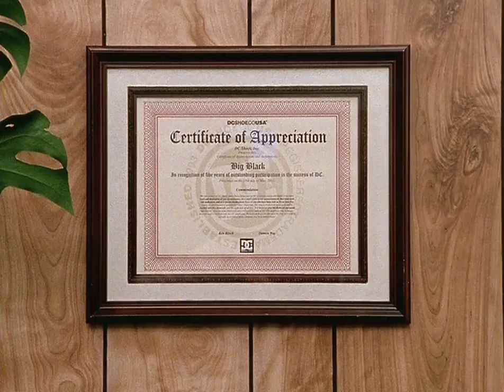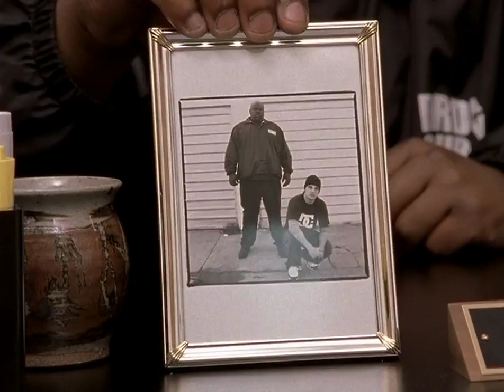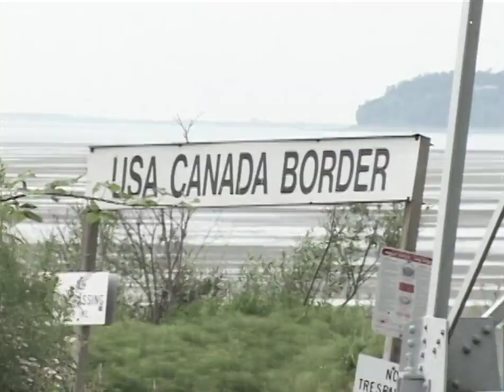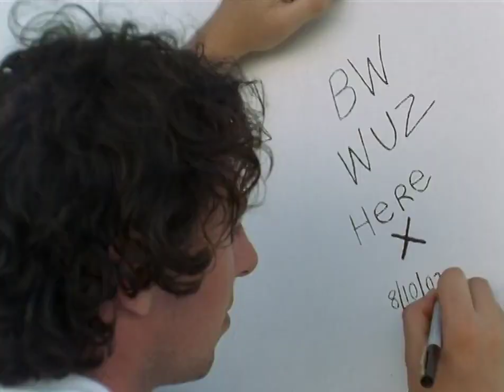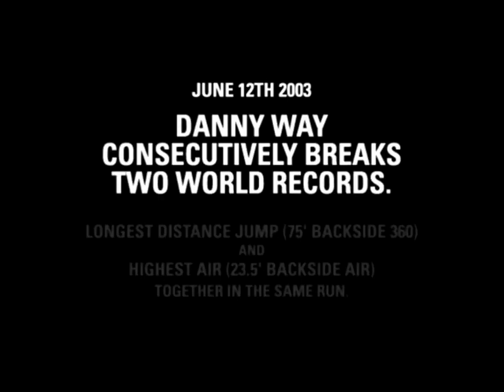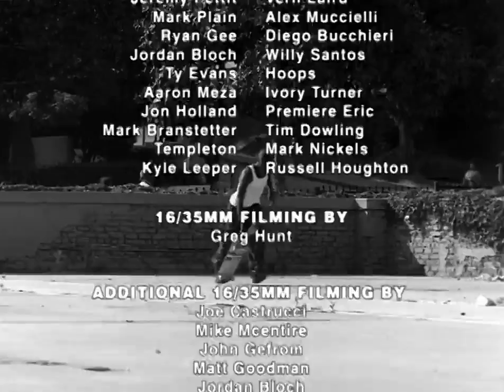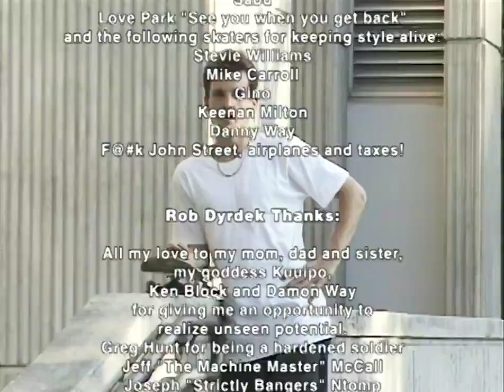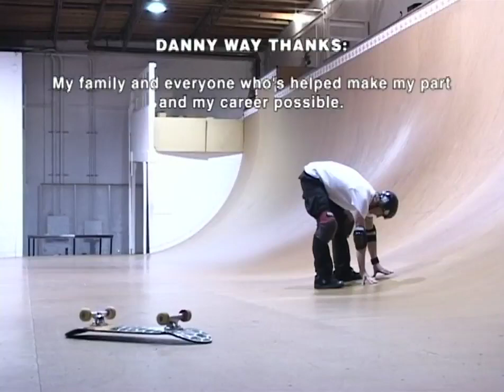DC The DC Video